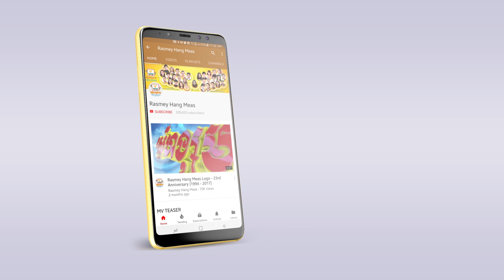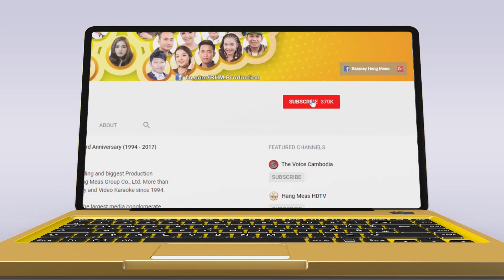ធ្វើដូចស្រលាញ់ - (ប៉ាច គីមមួយ) - [MV]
ដំបូងធ្វើដូចស្រលាញ់ ដល់ពេលយូរៗទៅតែមុខក៏គេមិនមើលយើងផង! សេតណាស់!
🎬 MV : ធ្វើដូចស្រលាញ់
► ទស្សនាវីដេអូនៅលើ YOUTUBE : youtu.be/1h7FjfHDzjc
ច្រៀងដោយ៖ ប៉ាច គីមមួយ
និពន្ធទំនុក​ច្រៀង៖ អ៊ីនុ
និពន្ធបទភ្លេង និង សម្រួលតន្រ្តី៖ ចក់
ដឹកនាំសម្ដែង៖ Eco Vaksong
ថតដោយ៖ កែ វិបុល
រៀបចំការផលិត៖ ម៉ៅ រ៉ាវី
កាត់ត៖ លីម៉េង